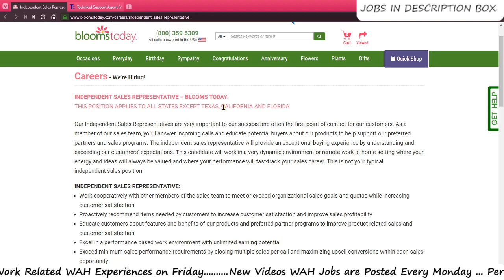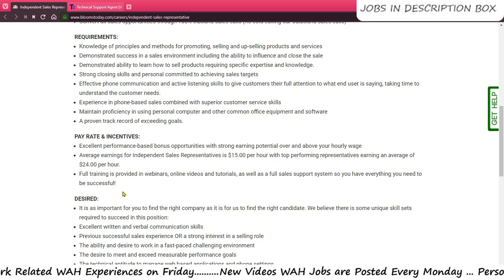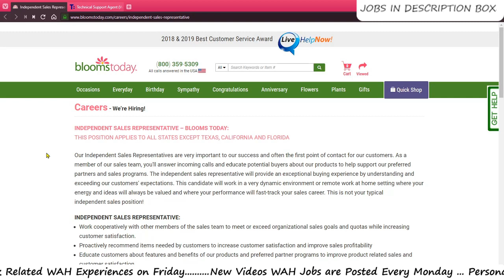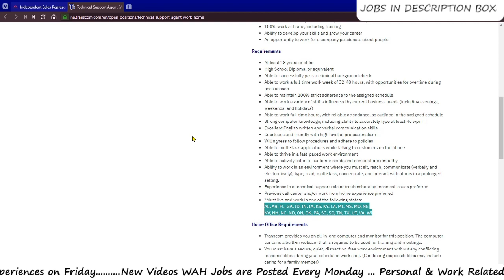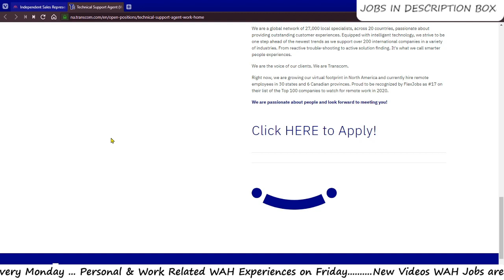Full time Customer service & Sales Work at Home Job Postings #119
Welcome everyone to my channel!  I hope you have time to sit back, relax and chill while watching.  This channel is focused on working from home (jobs and resources), tips, tricks, resources and get you to financial freedom.  I never liked trying to place myself inside of a perfect little box and I am not starting now.  Feel free to go down in the comments and introduce yourself, basically just be yourself!  I love to think outside of the box and so that is what you will be getting from me.

Decor: Dollar Tree (lol) (DIY Channel coming soon)